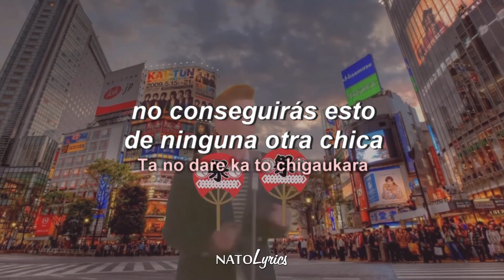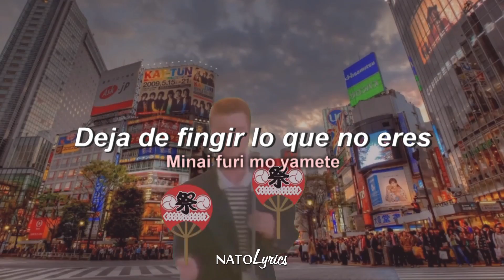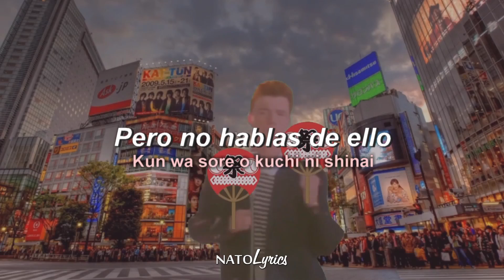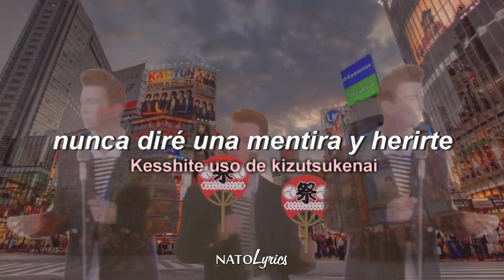Como RICKROLLEAR a tus amigos otakus ✌ (Never Gonna Give You Up en Japonés)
▶ Never Gonna Give You Up - Caitlin Myers feat. annapantsu, LilyPichu & Lizz Robinet

▶ 𝓛𝓮𝓽𝓻𝓪:

Ai no rūru wa
Watashitachi mō shitteita
Honki o dasu no wa tōzenda
Ta no dare ka to chigaukara

Kono kimochi o tsutaetai
Nattoku sasenakya

Kesshite yuzuranai
Shitsubō o sasenai
Kesshite okizari ni wa shinai
Kesshite nakasenai
" sayōnara " iwanai
Kesshite uso de kizutsukenai

Kokoro ga itande mo
Kun wa sore o kuchi ni shinai
Iwanakute mo wakatteiru
Sonna asobi o shimashō ka

" kimi wa daijōbu ka ？ " to
Minai furi mō yamete

Kesshite yuzuranai
Shitsubō o sasenai
Kesshite nakasenai
" sayōnara " iwanai
Kesshite yuzuranai
Shitsubō o sasenai
Kesshite nakasеnai
" sayōnara " iwanai
Kesshite uso de kizutsukеnai
[ Ooh
[ Give yō up
[ Ooh
[ Give yō up
[ Ooh ] kesshite shinai （ x 2 ）
[ Give yō up
[ Give yō up ]

Nattoku sasenakya

Kesshite yuzuranai
Shitsubō o sasenai
Kesshite nakasenai
" sayōnara " iwanai

Kesshite yuzuranai
Shitsubō o sasenai
Kesshite nakasenai
" sayōnara " iwanai